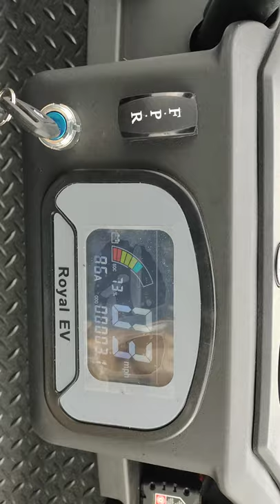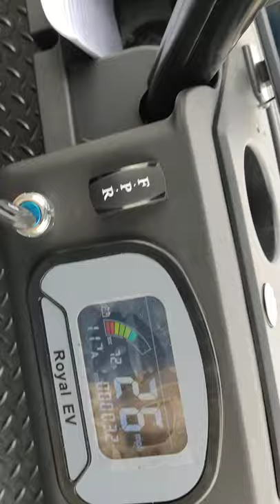Royal golf cart